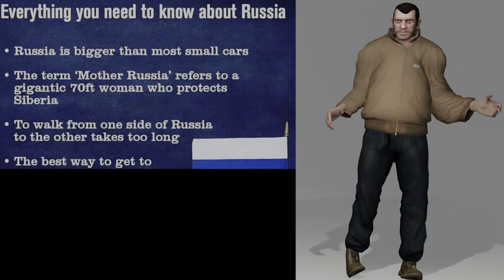Everything you need to know about Russia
Niko Bellic from GTA IV informs us of some facts about Russia.